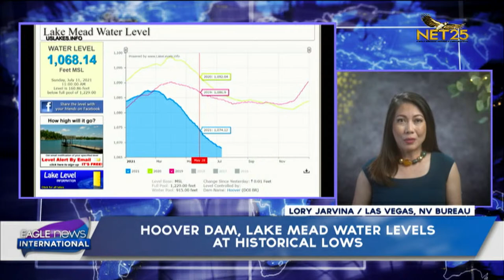Hoover Dam, Lake Mead water levels at historical lows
Alarming  water levels are a concern in Nevada as Hoover Dam and  Lake Mead record historical lows. To tell us more, Eagle News correspondent Lory Jarvina reports from Las Vegas.